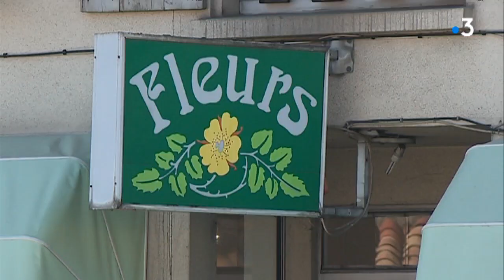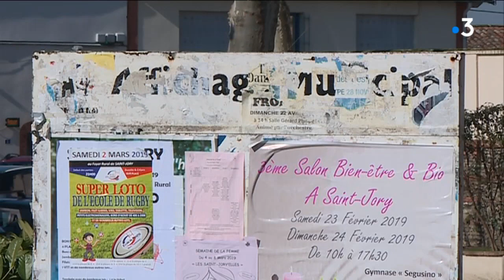Des bons d'achat offerts par le maire font polémique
Le maire est-il déjà en campagne en vue des municipales?